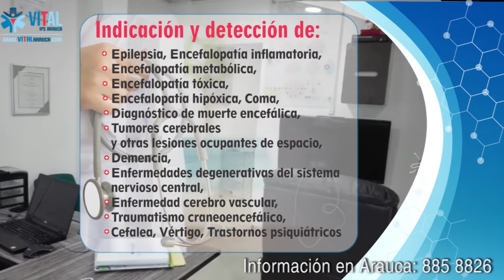EPS COMPARTA EN ARAUCA NO AUTORIZA CITA CON ESPECIALISTA PARA UNA PERSONA DE LA TERCERA EDAD